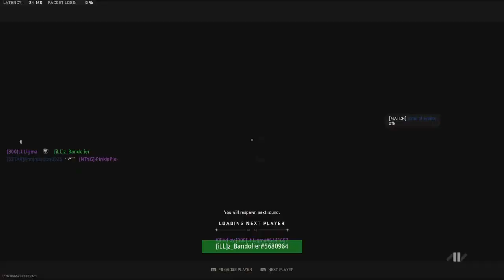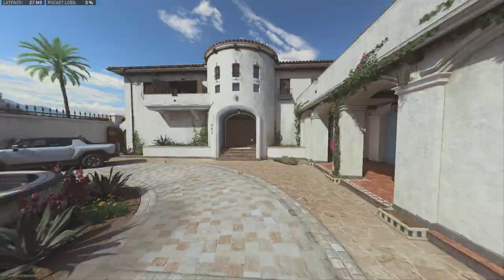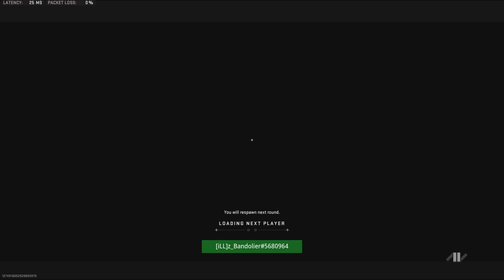Carrying My Team To A Loss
Forgot to Do a Class Setup my B, Enjoy :)